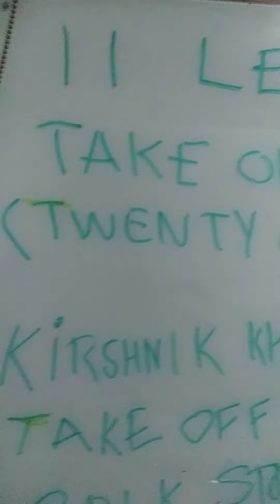MIGOS ILLUMINATI KILLS TAKE OFF PT. 2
Numbers Don't LIE when Numbers Merged with Letters,  Did The Illuminati or Record Label Kill Take Off, Was it Just Plain old Hood Shit Gone Wrong?
Takeoff, who was one-third of the platinum-selling rap group Migos, was shot and killed early Tuesday in Houston, Texas, authorities said. He was 28. Police received a call of a shooting in progress around 2:34 a.m. local time, Houston Police Department Chief Troy Finner said at a news conference Tuesday. Please Don't Forget to Watch Video Below